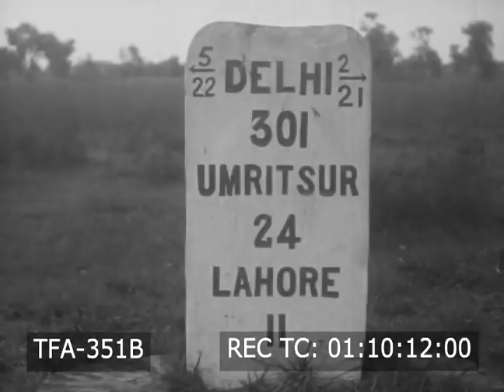India Speaks - Part 2 (1933)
A filmed recollection of Richard Halliburton's travels on the Indian sub-continent in the early 1930s. 1930s, India, Benares, Ghats, pilgrims of all ages bathing in Ganges River, street scenes, shops and bazaars, gold, silver and brass craftsmen, Richard Halliburton learning of guru’s death and being led to where his last rites were being held, corpses being burned at ghat, untouchable, well where lepers bathe, female relative of deceased guru sprinkling corpse with palm oil while untouchables cover his body with cloth and wood, female relative setting funeral pyre on fire, Halliburton watching rites, pile of ashes left after cremation, ashes being scooped up into jar and dumped into Ganges, Hindus praying and bathing in Ganges, Kashmir, skyline, Srinagar, Sher Garhi Palace, waterways, houseboat, floating hotel, Shalimar Garden, Shalimar Bagh, fountains, pools, reflections in water, Halliburton walking hand and hand with young Kashmiri woman through grove of chinar trees, Kashmiri woman putting garland of flowers around Halliburton’s neck, Dehli, Ramadan, cityscape, crowded bazaar, small ferris wheel, Mohammedans, Muslims, Halliburton disguising himself as Muslim and trying to sneak into mosque from side streets to witness religious ceremonies, Muslims washing in pool, Jama Masjid, long rows of Muslims lined up with prayer rugs for first prayer, mu'azzin calling out Adhan call to prayer from minaret, muslims praying by bowing forward several times and standing up, Halliburton being discovered as an infidel and narrowly escaping from angry mob in horse cart driven by buddhist, floor show at nightclub, female dancers spinning around in dance based on temple dances, men drinking and watching dancers, dancers mingling with patrons at tables including with Halliburton, Eurasian / “half- caste” women drinking and embracing Englishmen, Gir Forest, Halliburton and companions traveling on elephant to raja’s hunting lodge, thatch roofed huts, criminals known as “crows,” drunk man stumbling into hut